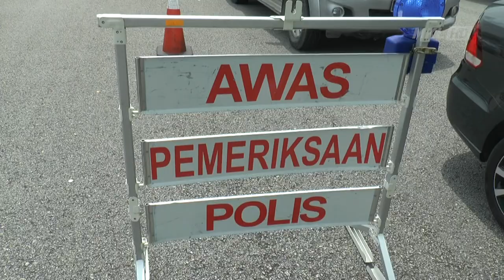MKL Crimedesk | JBPM Jumlah Kes Kecemasan Menurun Ketika PKP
Jumlah kes kecemasan melibatkan kebakaran, kemalangan jalan raya dan penyelamatan di air turun lebih 40 peratus sejak perintah kawalan pergerakan PKP dikuatkuasakan bermula 18 Mac lalu.

Ketua Pengarah Jabatan Bomba dan Penyelamat Malaysia JBPM, Datuk Mohammad Hamdan Wahid berkata penurunan itu disebabkan ramai yang tidak keluar rumah ketika PKP dilaksanakan.

Walaupun kes kecemasan berkurangan, namun pihak bomba ditugaskan untuk pencegahan Covid-19 seperti membuat sanitasi awam dan disinfeksi dalam premis bangunan.

Dalam sidang media sama, Datuk Mohamad Hamdan berkata 6 ribu petugas bomba terlibat dengan Op COVID-19 layak menerima elaun khas 200 ringgit.

Menurutnya Pasukan Khas Bahan Kimia Berbahaya Hazmat melakukan operasi nyahjangkit covid-19 di seluruh negara.

Pasukan Hazmat diiktiraf kerana mempunyai kemahiran dan kepakaran tinggi, khususnya dalam bidang kimia dan biologi.

Beliau ditemui selepas  meninjau OPS LANCAR 2020 di Plaza Tol Sungai Besi siang tadi.

Pasukan bomba kini ditempatkan di beberapa lokasi lebuh raya seluruh negara bagi memastikan perjalanan orang ramai lancar.

JBPM bekerjasama dengan Polis Diraja Malaysia (PDRM), Angkatan Pertahanan Awam Malaysia (APM) dan PLUS Malaysia Berhad (PLUS).